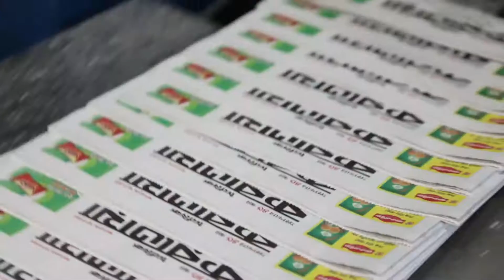নানা পদের পসরা নিয়ে সেজেছে চকবাজারের ঐতিহ্যবাহী ইফতার বাজার।